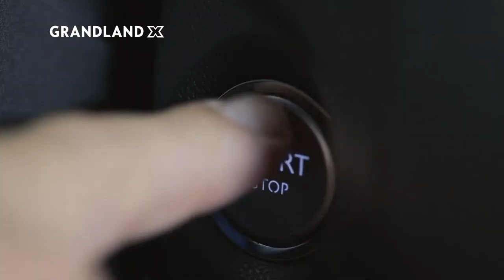Nouvelle Opel Grandland X